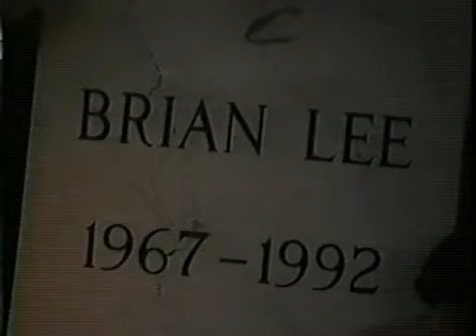SMW episode 42 11/14/1992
Posted for historical purposes.
Smoky Mountain Wrestling Episode 42 November 14, 1992